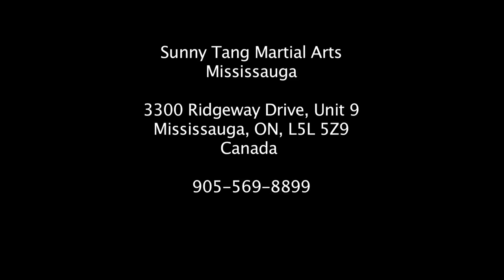WUSHU KungFu - Sunny Tang Martial Arts Centre Mississauga - Highlight Reel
MISSISSAUGA CLUB
Sunny Tang Martial Arts Centre first opened its Mississauga location in 1997. Under the banner of the Canadian National School of Wushu-Kung Fu, the Sunny Tang programs are all offered at this 6000 sq.ft location fully equipped with an International regulation competition floor.
Classes are taught by our  coaching staff headed by Alan Tang, Canadian National Team Coach and Master Sunny Tang who personally teaches the Ving Tsun program twice a week at this location.
We welcome you to visit and to try out a free lesson at anytime.

CLUB INFO 3300 Ridgeway Drive [Unit 9]
Mississauga, Ontario - L5L 5Z9

Our centre offers a wide array of programs designed to compliment the majority of martial arts enthusiasts. These programs include traditional and effective self-defense programs to high-flying performance oriented programs as portrayed in film and television. The goal of all our programs is to create a fun, safe, educative and friendly environment in which our members are able to meet and exceed their personal goals. Our programs also strive to engage themselves into becoming an integral role in the physical lifestyle of our members. This is accomplished by providing quality coaching and support to our members, and promoting physical excellence through the martial arts regardless of the age, gender or natural abilities of our members. Programs are offered for Adults, Youth and Children. Sunny Tang Martial Arts is conveniently opened 7 days a week at our Scarborough location and has recognized branches operating throughout the country.